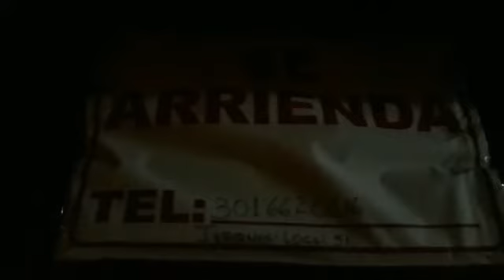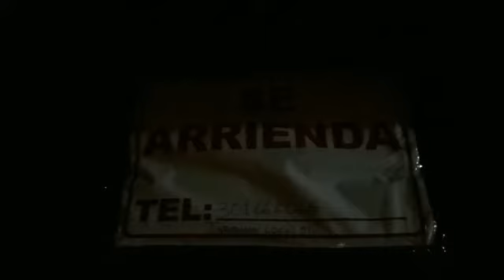16 de junio de 2020